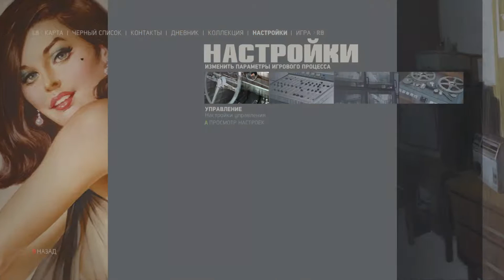MAFIA 3 — ВЕЛИКАЯ КИТАЙСКАЯ СТЕНА [БАГИ]